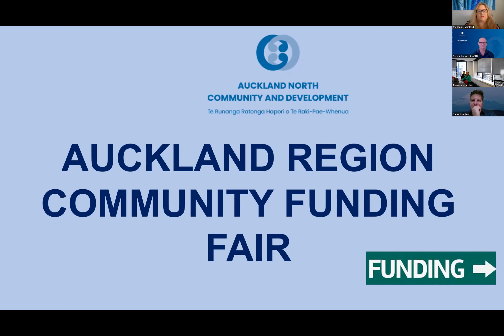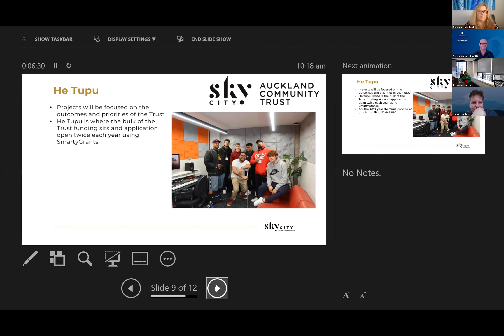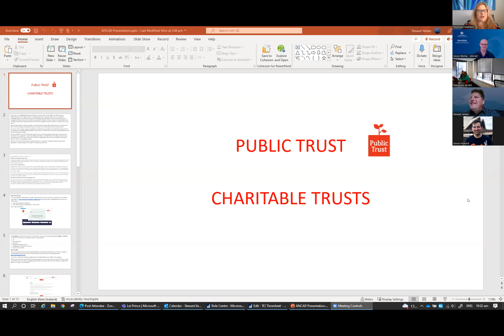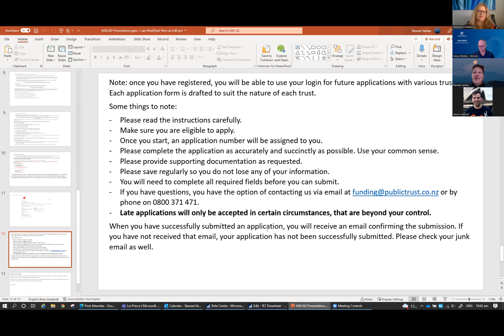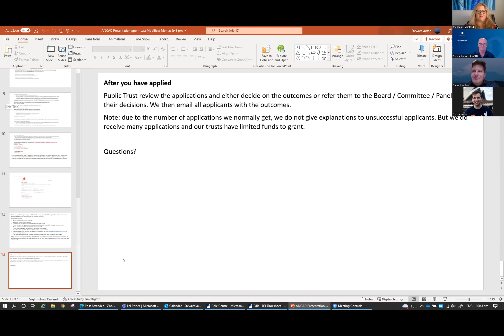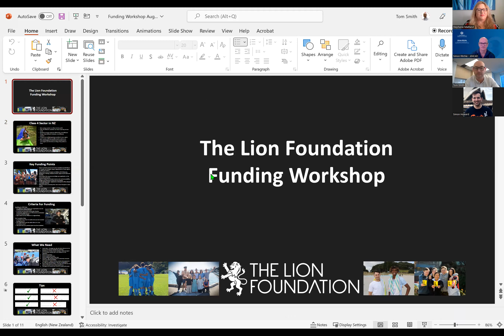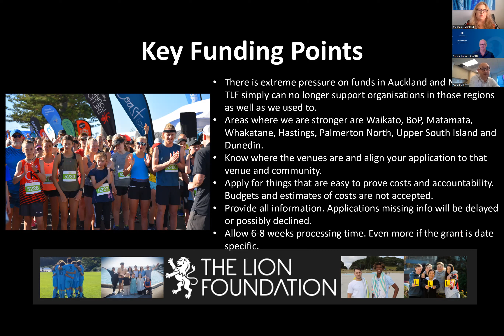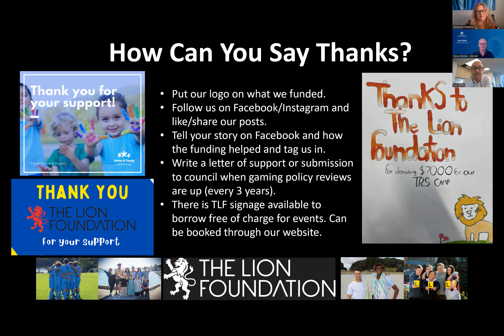3 AUGUST 2022 ANCAD's Auckland Community Funding Fair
ANCAD wishes to thank all of the speakers from the different funding groups represented on this video for their time and putting together very helpful presentations. These include Simon Howard of ANZ Staff Foundation, Tom Smith of The Lion Foundation, Raewynne Jacobs and Waione Te Paa of SkyCity Auckland Community Trust and Stewart Vartan of The Public Trust.